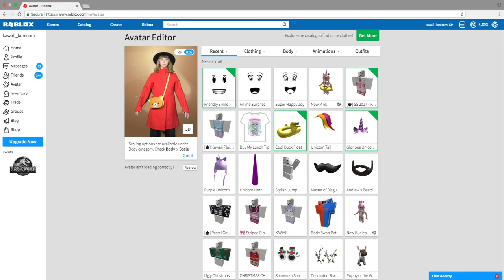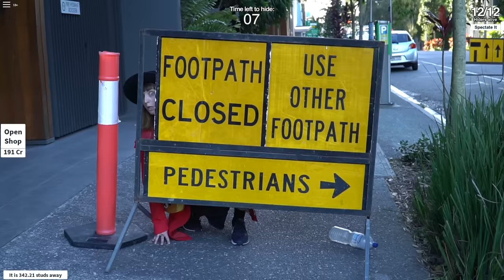What Roblox Would Be Like in Real Life!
Ever wondered what Roblox would be like in real life?